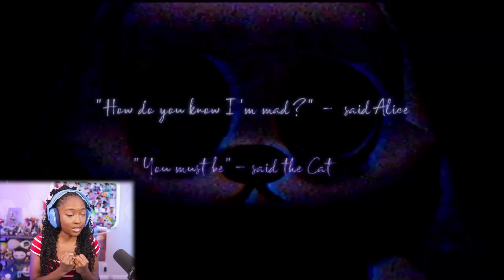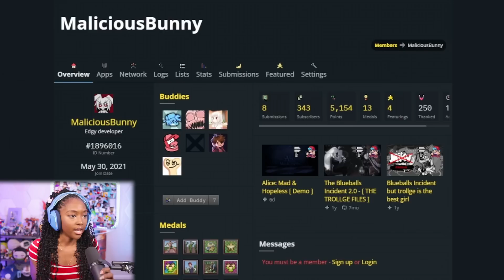RAINBOW FRIENDS IN FNF??! AND WHY DOES ALICE HAVE A SCYTHE?!! | Friday Night Funkin'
Friday Night Funkin: Vs. Rainbow Friends, Alice: Mad & Hopeless Gameplay

Uh oh! Your tryin to kiss ur hot girlfriend, but her MEAN and EVIL dad is trying to HURT you! He's an ex-rockstar, the only way to get to his heart? The power of music...

💕Play Vs. Rainbow Friends here💕